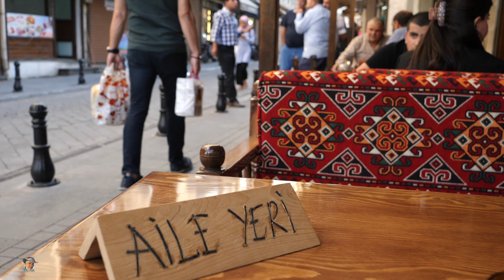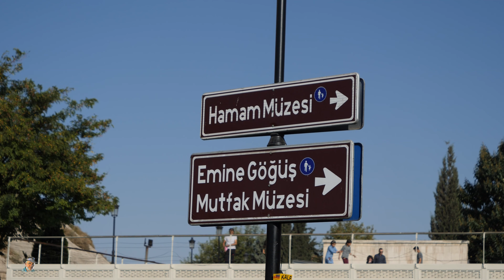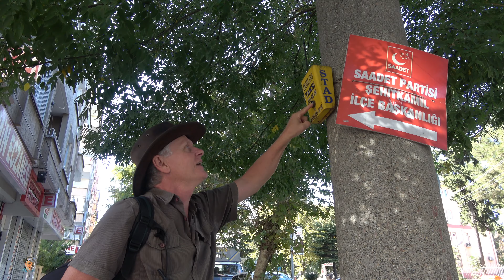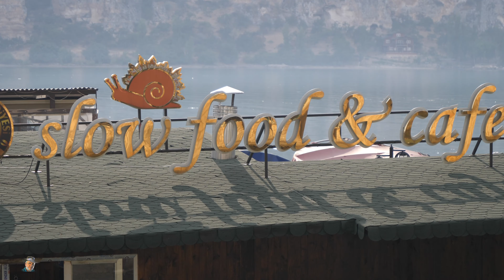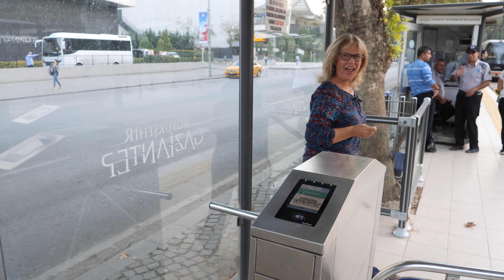Gaziantep, Zeugma and Halfeti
Part 4 in the series ''Southeast Turkey''  with Mick and Trudie, in this episode we visit the city of Gaziantep, the Zeugma museum and Halfeti a town partly submerged due to the formation of a lake backfill of the Bilecik dam, part of the hydro electric power project.
This part of Turkey has interesting history going back to the migration of mankind and the development of early religions and the first known agriculture. Some of the first built christian churches and mosques are all in this fascinating region.
Please watch and enjoy our five part series to the amazing, Southeast Turkey region.

Where we stayed in Gaziantep, The Grand hotel and the Nova hotel.

We used Tripadvisor extensively, for most of our travel.

Transport we used: (flights to Mardin - all via instanbul)

Pegasus airlines dalaman to Istanbul

Turkish airlines Istanbul to Mardin

Skyscanner to check other airlines

Car hire from Merdin Otomotiv   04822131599 or 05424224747 Özkan they also picked  us up from the Airport in Mardin

My Camera gear used in this Video

Lumix GH5

DJi Mavic Air

Sony AX53 Camcorder